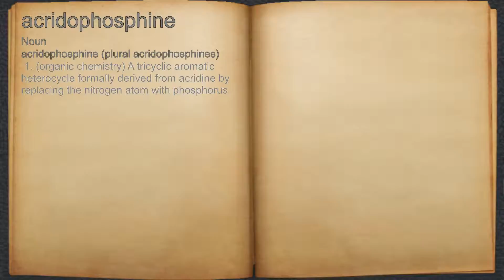What does acridophosphine mean?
A spoken definition of acridophosphine.

Intro Sound:
Typewriter - Tamskp